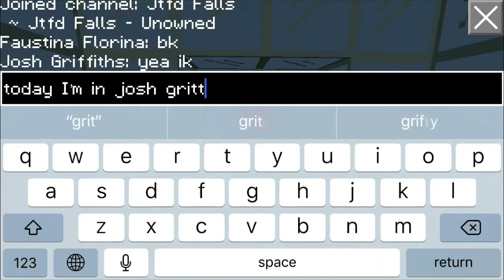Josh Griffiths’ Town JTFD FALLS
Fun fact: did you know JTFD stands for Josh Theresa Faustina Daddy Warbucks? Enjoy!